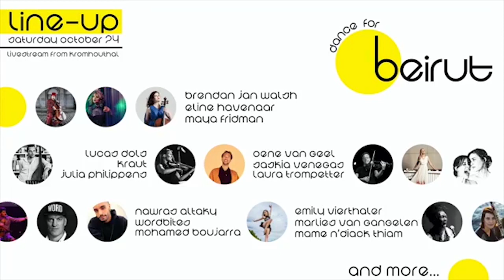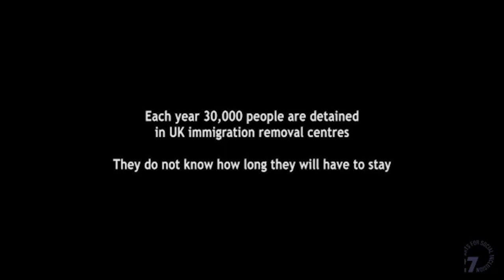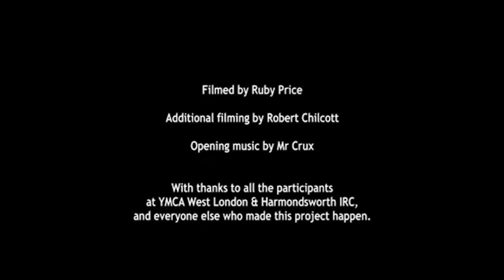Conversation with Music in Detention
Music In Detention delivers music and performance workshops to Immigration Removal Centres (IRCs) around the UK. Their approach encourages detainees to directly participate in the creative process. The initiative has been releasing albums written, created, and performed by the people they work with.

Music in Detention Director John Speyer spoke to our host Ray to tell us more.